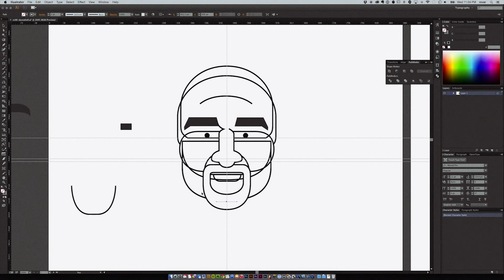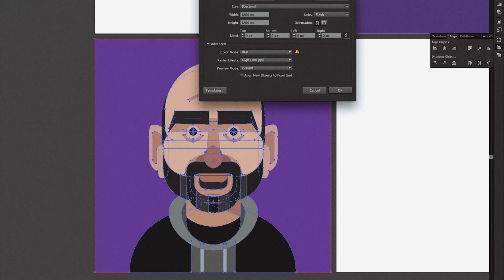Making Dave Attell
Before this past Wednesday, I was three degrees of separation from Dave Attell, overlord of the NY comedy underworld. My friend Neil, has a friend Erin, who works with Dave.

As a result of this drawing, I am now one degree of separation from Dave, at least as far as social media is concerned. And really, isn’t that all that matters?

If you don’t know who Dave is, consider yourself comedically impaired. But if you have a thin skin, you may consider yourself lucky. Dave is decidedly raw. If you are feeling adventurous, seek out his comedy on iTunes or here on YouTube.

I recorder the process of me making the drawing, and I share it here for your enjoyment.